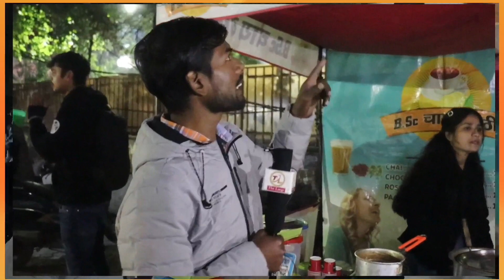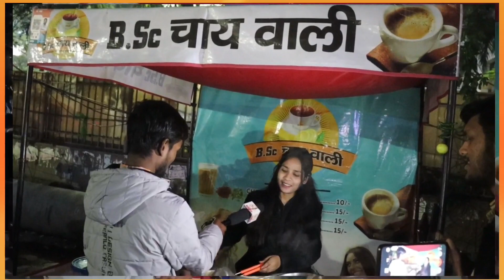शादी और BSC की पढ़ाई के सवालों को सुन कर मुस्कुराने लगी BSC चायवाली। BSc Chaiwali Noida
शादी और BSC की पढ़ाई के सवालों कोसुन कर मुस्कुराने लगी BSC चायवाली

breaking news,hindi news today,news live, live, live news,morning

Twitter I'd